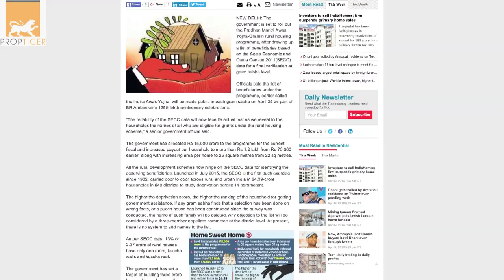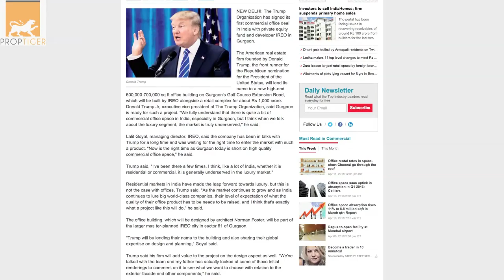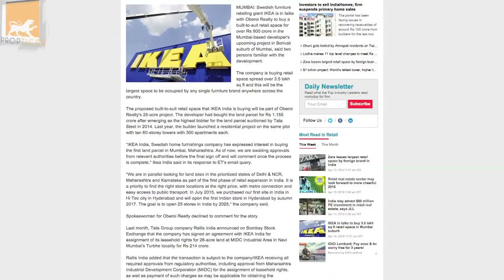RealtyNewsRoundup: 15th April 2016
The government is set to roll out the Pradhan Mantri Awas Yojna-Gramin after drawing up a list of beneficiaries based on the Socio Economic and Caste Census 2011(SECC) data for a final verification at gram sabha level. Officials said the list of beneficiaries under the programme, earlier called the Indira Awas Yojna, will be made public in each gram sabha on April 24 as part of BR Ambedkar's 125th birth anniversary celebrations. Watch this for the biggest headlines of the real estate sector.